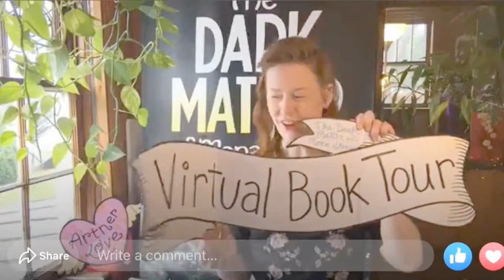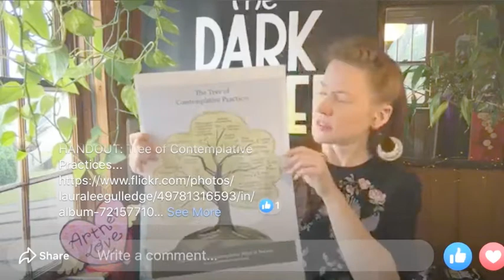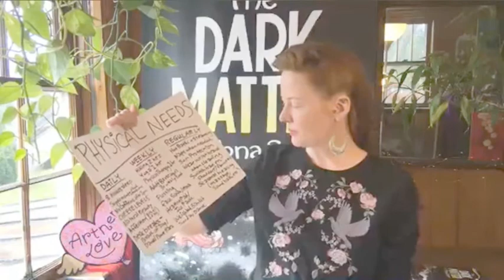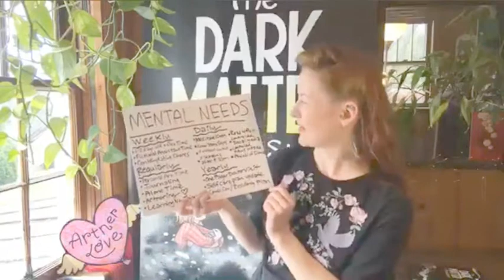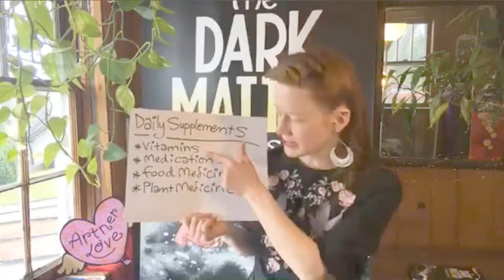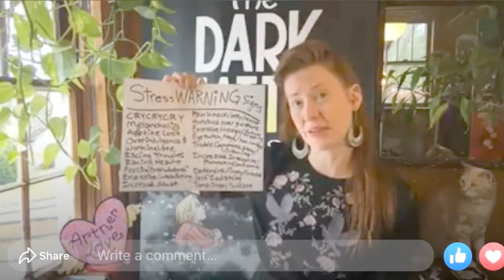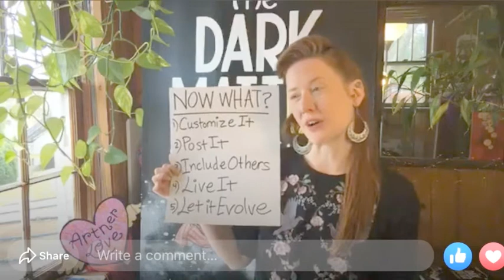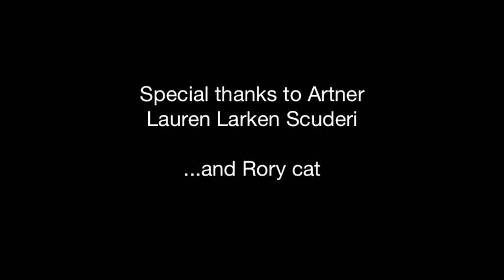Artner Live: Making a SELF CARE Plan Workshop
In this Virtual Book Tour workshop. Author Laura Lee Gulledge walks you through how to make a self care plan, which she features in the back of her new book!

This is the fifth stop of the virtual book tour for her new YA graphic novel The Dark Matter of Mona Starr. (Abrams Books) artnerlove whoislauralee.com